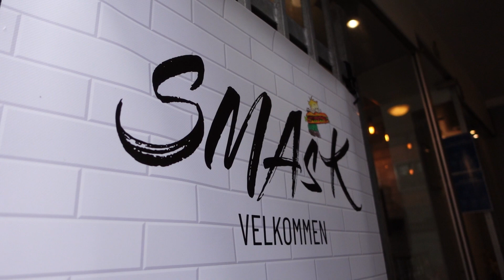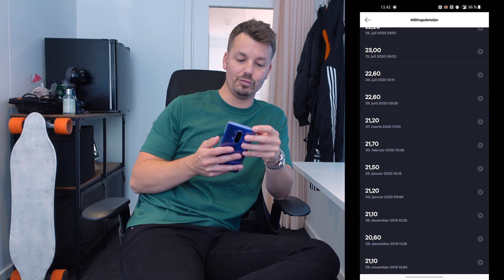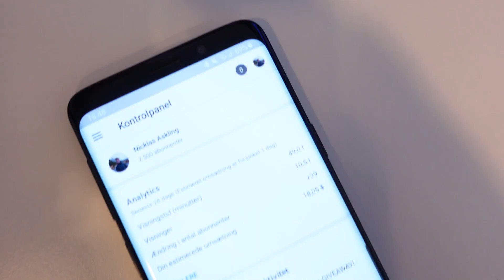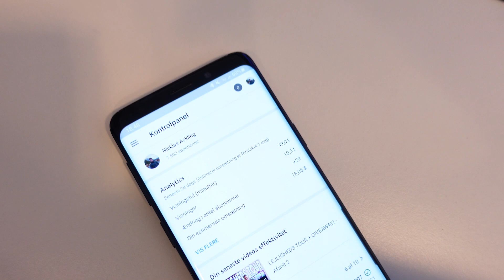KÆMPE GAVE til din træning | 6PACK PÅ 6 UGER | AFSNIT 3 | SÆSON 3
I denne video følger du en almindelig dag i mit liv, hvor vi snakker om et redskab der kan hjælpe dig BIG TIME når du har trænet.

Skal du ha' lavet en video eller taget nogle flotte billeder?

Udstyr:
💻 Laptop: Lenovo Yoga 910
💻 Stationary computer: Vision Gaming
📺 Monitor: LG 34" Monitor 34UC99-W - White
📱 Phone: Samsung Galaxy S9
🎥 Camera: Sony A7III + Sony a6500
🔭Primary lens: Sony 24-70mm FE F2.8 G-Master
🔭Second lens: Sony Zeiss 16-70mm E F4 ZA OSS
🔭Third lens: Sony 35mm F1.8 OSS
🔭Fourth lens: Sigma 16mm F1.4 DC DN
🎤Microphone: Røde videomicro
🎤Second mic: Røde Smartlav+
Ⓜ️ Tripods: Manfrotto Compact Action & Manfrotto Pixi Evo
🏜️ Stabilizer: DJI Ronin-S, Zhiyun Smooth Q & Snoppa Kylin M
🛩️ Drone: DJI Mavic Air
💡   Light: Aputure Amaran + No name softbox
🎞️ Editing software: Adobe Premiere Pro +  Adobe After Effects